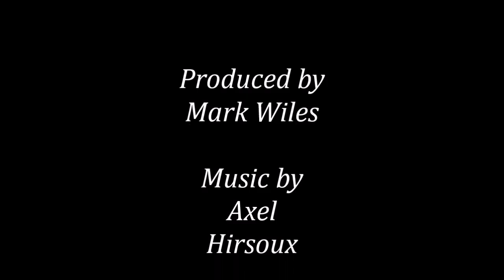Mothering Sunday Remembrance / Atgofion Sul y Mamau